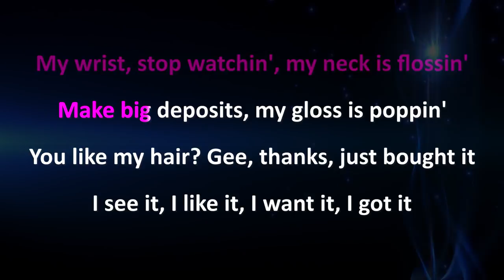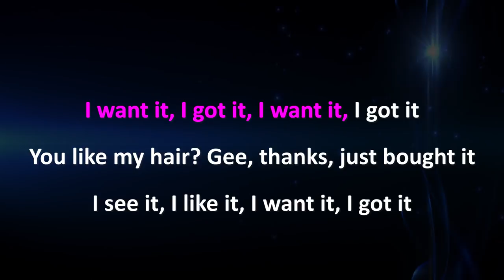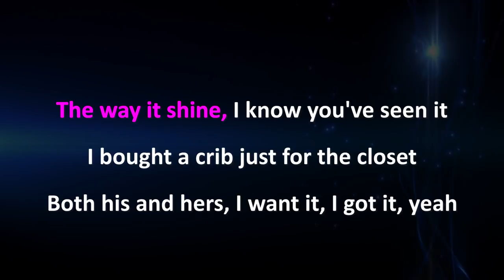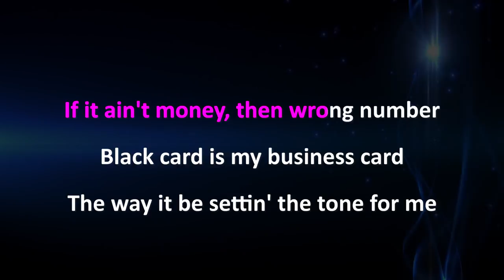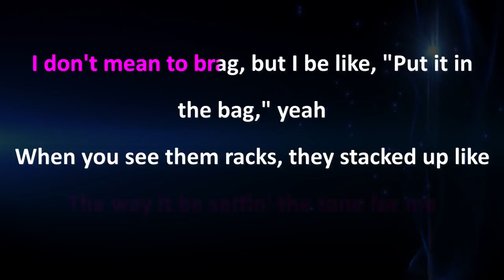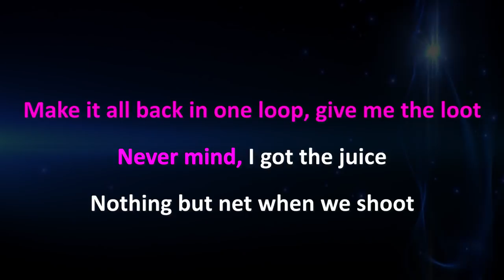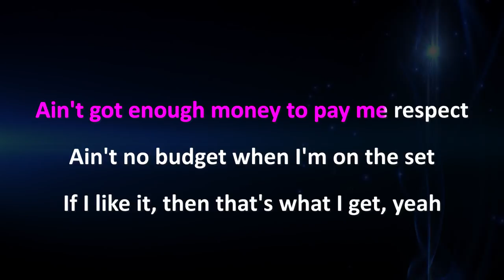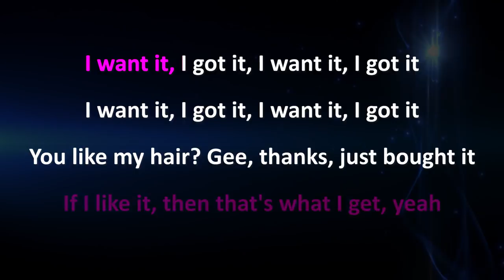Ariana Grande - 7 rings (Piano Karaoke Instrumental)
Support Mega Karaoke Songs:
Ariana Grande - 7 rings | Piano Karaoke | Lyrics | Instrumental

Official MegaKaraokeSongs karaoke instrumental cover of Ariana Grande - 7 rings.

[Verse 2]
Buy matching diamonds for six of my bitches